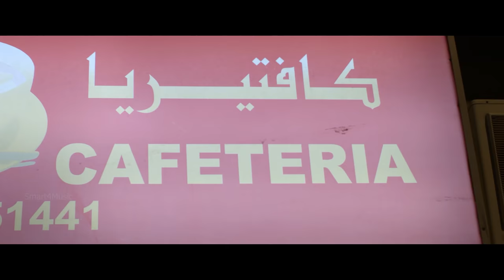MINNANINJA RAVE "മിന്നണിഞ്ഞ രാവേ" | Deira Diaries Movie Video Song | Najeem Arshad | Joe Paul | 4K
Minnaninja Rave ( മിന്നണിഞ്ഞ  രാവേ ) Malayalam Video Song | Deira Diaries Movie Official video song | Abu Valayamkulam | Shalu Rahim | Mushtaque Rahman Kariyaden | Najim Arshad | Aavani Malhar | Sibu Sukumaran | Joe Paul | Madhu Karuvath | Latest Malayalam Movie Song 2020

Presenting the mellifluous മിന്നണിഞ്ഞ  രാവേ  video song from movie 'Deira Diaries' featuring Abu Valayamkulam, Shalu Rahim and HitFM RJ Arfaz Iqbal.
Produced by Madhu Karuvath for Forever Friends under the banner of MJS Media  .
Smart4 Music is the music partner.

Song: Minnaninja Rave
Lyrics : Joe Paul
Singers : Najeem Arshad / Avani Malhar
Label : Smart4 Music

Lyrics

ഹേ. മിന്നണിഞ്ഞ രാവേ
എന്നുമിനി താഴെ
കണ്ണെറിഞ്ഞു വീഴാതെ
ഈ...വെള്ളിവെയിലാലേ
ഉള്ളു നിറഞ്ഞോട്ടെ
മുല്ലമലർ വീടാകെ

മനസ്സിലുള്ളൊരാശ തൻ പൂമരം
നനച്ചു നമ്മളേറെ നാളേറെ നാൾ
പകുത്തെടുത്തൊരായിരം പൂവുകൾ
നിറച്ചു നിറമേകുമീ ജീവിതം

ചിരികളുടെ കുഞ്ഞുകൂട്ടിൽ
പരിഭവങ്ങളോർമ്മയാവും
ചിറക് തണലായി മാറും
നേരങ്ങളായ്

വിണ്ണിൻ മേലെ പാറുന്നില്ലേ
ഉള്ളിൻ മോഹപ്രാവോ മെല്ലെ
എന്നും എന്നും ദൂരെപ്പോവില്ലേ
മാരിവില്ലിൻ
വർണ്ണം വാരിച്ചൂടുന്നില്ലേ
തെന്നിത്തെന്നും സ്വപ്നം മെല്ലെ
എങ്ങും എങ്ങും സ്നേഹം വാഴില്ലേ

പാതിയിൽ മാഞ്ഞു പോയ്
ആടിമുകിൽമാലകൾ
വേനലും പൂ തരും
നേരമറിയാതെയോരോരോ
രാവ് പകലായി മാറും
നാൾവഴികളേകുമേതോ
നോവിനിടവേള നേരാൻ
നൂറു ഹൃദയങ്ങളരികിലായ്

മിന്നണിഞ്ഞ രാവേ
എന്നുമിനി താഴെ
കണ്ണെറിഞ്ഞു വീഴാതെ
ഈ...വെള്ളിവെയിലാലേ
ഉള്ളു നിറഞ്ഞോട്ടെ
മുല്ലമലർ വീടാകെ

മനസ്സിലുള്ളൊരാശ തൻ പൂമരം
നനച്ച…

All Songs and BG Scores
Composed, Arranged & Programmed by
Sibu Sukumaran
Additional Programming : Nikhil Mohan & Nikhilachandran.
Woodwinds : Shajahan Tanur
Tabala and Additional Percussions : Siju K Puram
Bass Guitar : Akhil Narayanan
Guitars : Asif Ahammed , Sibu Sukumaran
Additional Vocals : Sibu Sukumaran, Aavani Malhar, Zuhail Kallery, Dj Das, Noufal Babu, Alif Rahman.
Strings By Cochin Strings
Violins :Francis Xavier,Herald Antony,Francis Sebastian,Josekutty,
Violas:Danny,Subin,Charles
Songs Recorded by Sai Prakash@ My Sudio , Cochin
Shiju Ediyatheril @ Audiogene Sound Studio, Cochin
Mohammed ilyas V @ K T S Media , Tanur
Strings Recorded by Jinto John @ Geetham Sound Studio, Cochin.
Songs Mixed & Mastered - All BgmsEngineered & Premixed by Muhammed illyas V @ KTS Media, Tanur.
Smart4Music is the Official  Music Partner.

Smart4 Productions Pvt. Ltd
Kakanad, Kochi

* ANTI-PIRACY WARNING *
This content is Copyright to  Smart4 Productions Pvt. Legal action will be taken against those who violate the copyright of the following material presented!